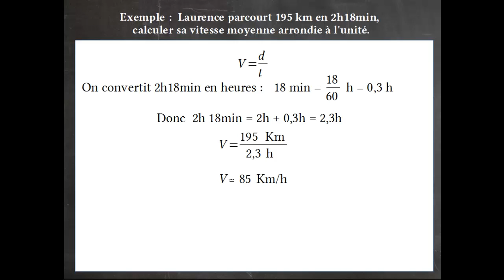Calculer une vitesse avec une durée en heures et minutes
Comment calculer une vitesse moyenne en Km/h.
Méthode pour convertir des durées : heures et minutes en heures décimales.